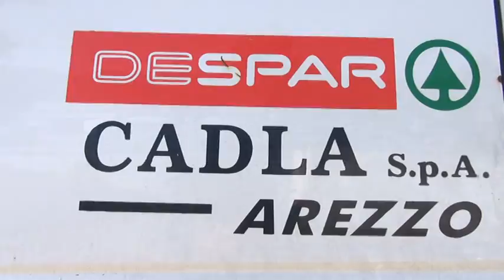Arezzo, ore di apprensione per 200 dipendenti Cadla al magazzino Despar